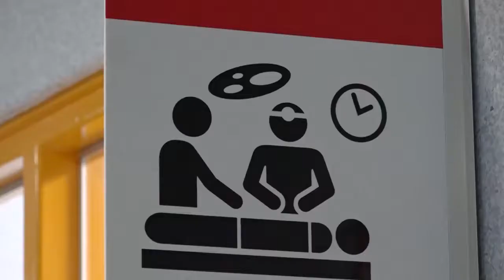Centro Quirúrgico - INSN San Borja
Hoy te invitamos a recorrer en 2Minutos el Centro Quirúrgico del Instituto Nacional de Salud del Niño San Borja.